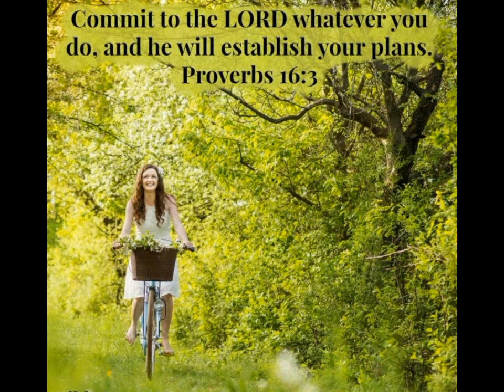How to make a cloth face mask